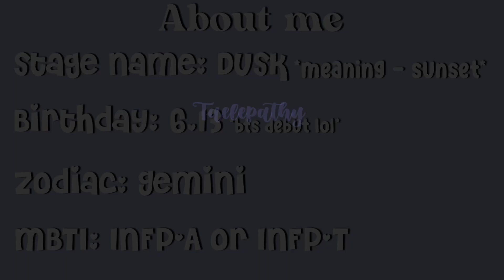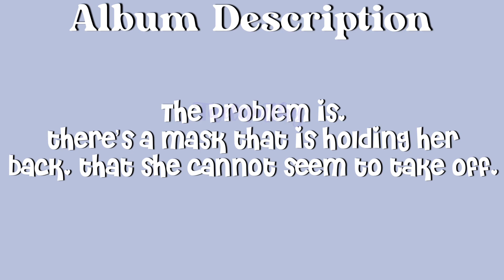Debuting Myself as a Kpop Soloist !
☆○o｡..:*ヽ(・ω・ヽ)›o

Good day ARMY! How are you all today? I hope you had or are having a good week! ! Today I will be debuting myself as a kpop soloist!! I saw this idea all over YouTube, so I decided to go out of my comfort zone and try it!

ult - bts
groups i stan - bts , bnd , nomad
groups im getting into - tiot , zb1 , txt
groups i casually listen to - zb1 , enhypen , ateez , skz , nwj , txt , lesserafim , kiof
my biases - kook , tae , taesan , sangha , minseoung , ricky